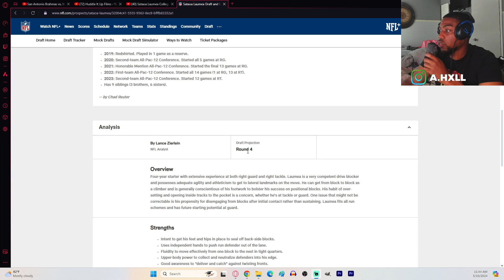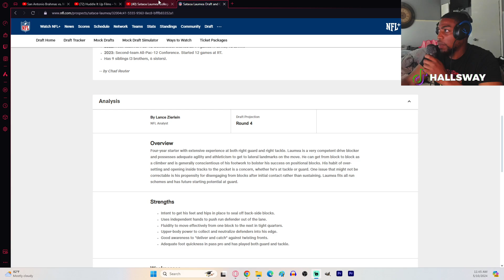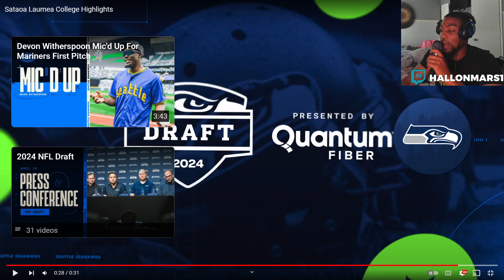Sataoa Laumea Highlights, Seattle Seahawks | OL 2024 NFL Draft, (Round 6, Pick 3) Utah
VOTD 5/11
"But Ruth said, "Do not urge me to leave you or to return from following you. For where you go, and where you lodge I will lodge. Your people shall be my people, and your God my God."